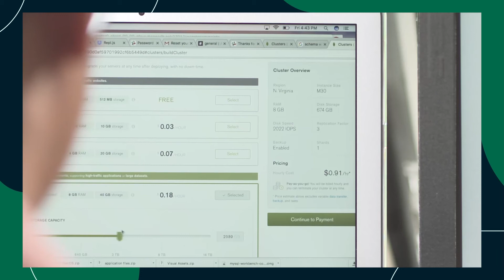Built With MongoDB: Semeris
Semeris is an AI/NLP startup that helps investment bankers and lawyers quickly analyze legal documentation by extracting key information from 1,000+ page documents. Peter Jasko, CEO of Semeris, shares how MongoDB Atlas’ fully-managed service and support from the MongoDB for Startups program has been a key factor in helping them scale.